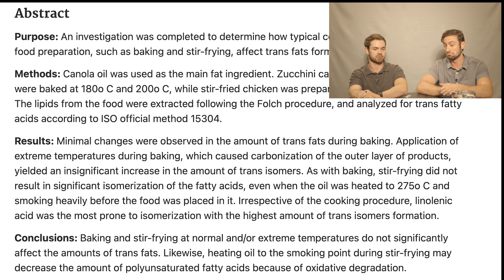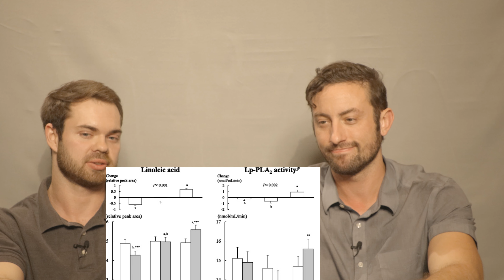Seed Oil | The Gillett Health Podcast #33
On today's podcast Dr. Gillett and James O'Hara NP, Discuss all things seed oils.

00:00 Intro
00:37 Our stance
01:05 How seed oils are made
03:20 whats the in vitro data show?
10:07 Trans fats study
14:10 Human trails
16:40 Obesity
19:23 Timeline
24:15 What should I Include/Avoid
27:24 Causes of obesity
30:39 Synthetic androgens and estrogens
33:51 Niacin(NMN)
35:40 Do Genetics play a role?
39:53 Our stance
42:07 Evidence we would want to see
46:20 Cigarettes for asthma
46:44 Outro